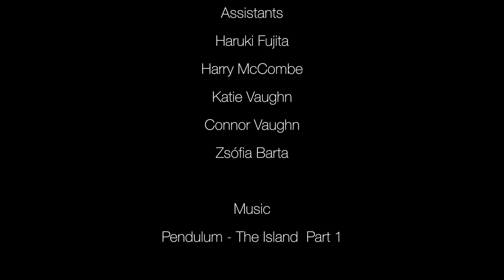Grassroots - Cambodia's Rugby Movement (CK Productions)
The International School of Phnom Penh and the NGO, Kampuchea Balopp, have been working together for a while and created a rugby tournament series called Grassroots. Grassroots includes multiple schools and NGOs in Phnom Penh, as well as ISPP and Kampuchea Balopp. In this film, Khemrin Dul, who is a former Cambodian national team rugby players and one of many coaches of Kampuchea Balopp, will talk about Grassroots and his hopes for the future.